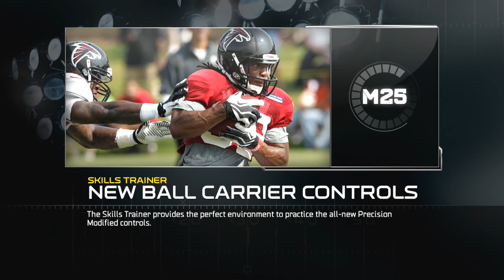Madden 25 Franchise Part 10